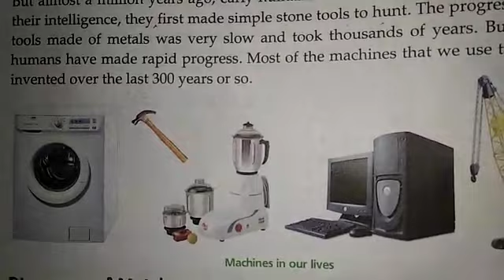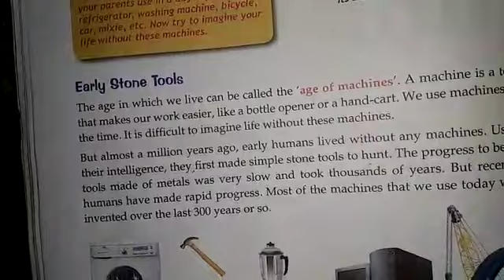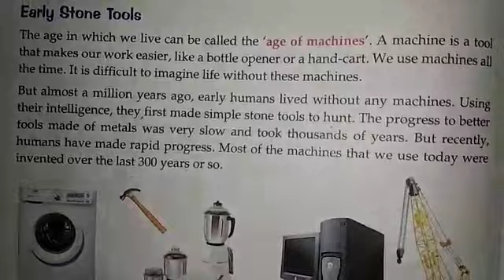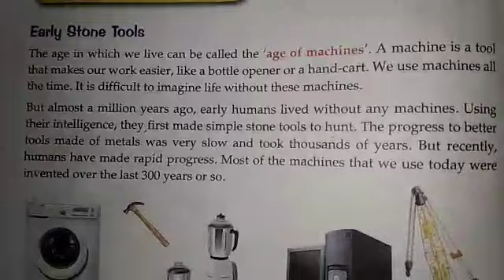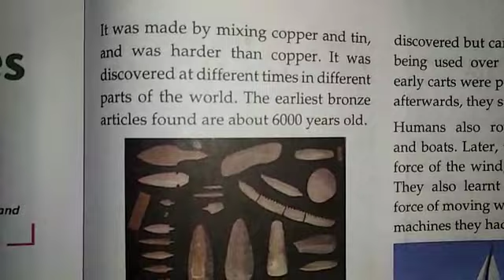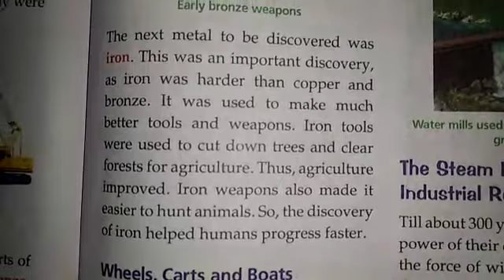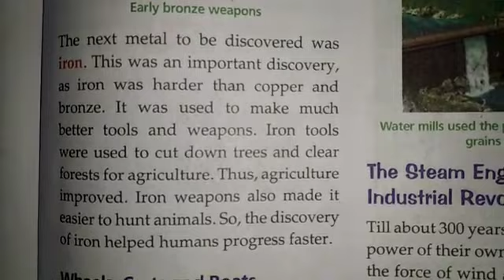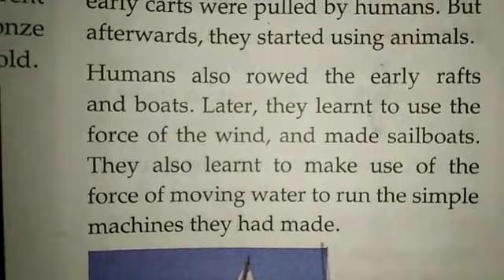Class 5th SST ch. Age of machines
Video from Nootan Gupta